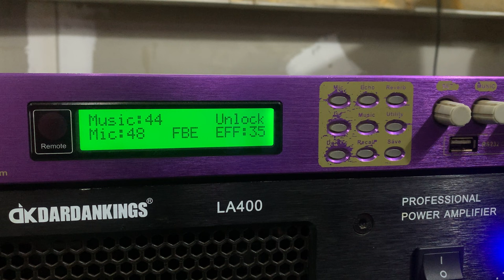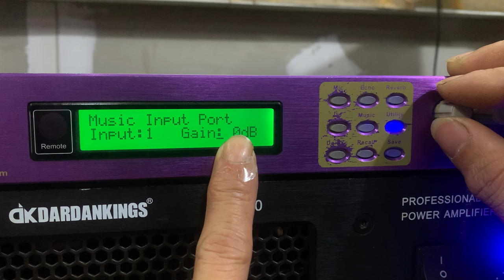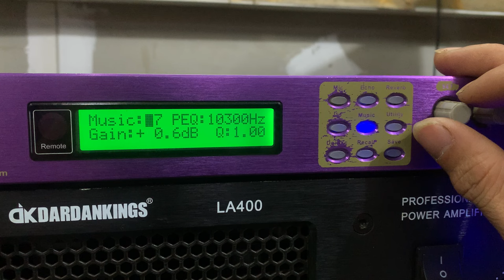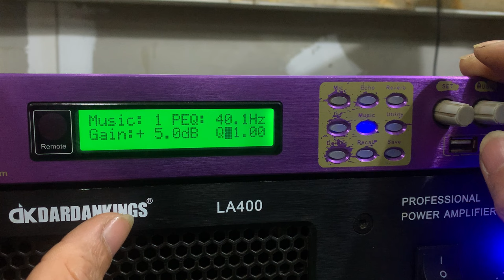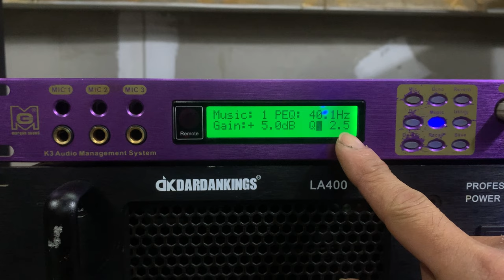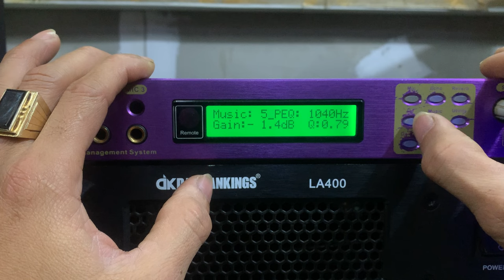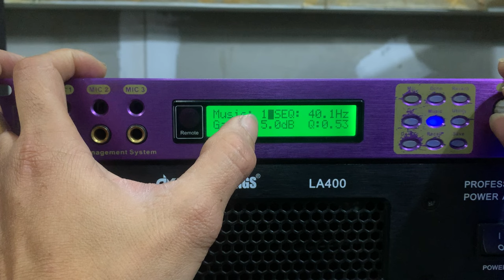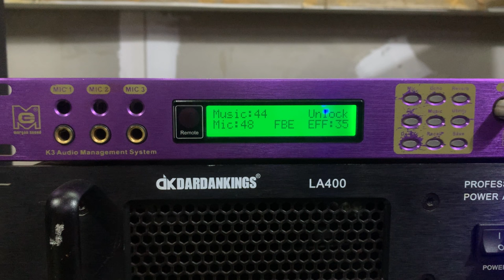Hướng dẫn chỉnh music cho dòng vang X6 .3.5